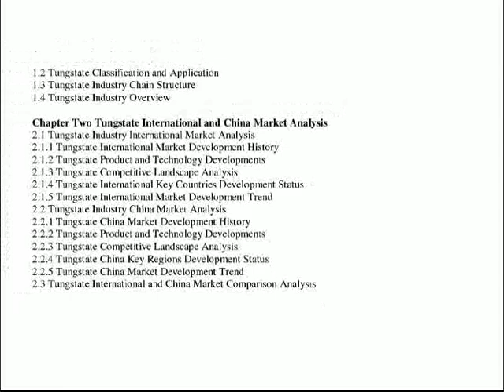Global and China Tungstate Industry 2014 Market Research Report pdf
The report firstly introduced Tungstate basic information included Tungstate definition classification application industry chain structure industry overview; international market analysis, China domestic market analysis, Macroeconomic environment and economic situation analysis and influence, Tungstate industry policy and plan, Tungstate product specification, manufacturing process, product cost structure etc. then statistics Global and China key manufacturers Tungstate capacity production cost price profit production value gross margin etc details information, at the same time, statistics these manufacturers Tungstate products customers application capacity market position company contact information etc company related information, then collect all these manufacturers data and listed Global and China Tungstate capacity production capacity market share production market share supply demand shortage import export consumption etc data statistics, and then introduced Global and China Tungstate 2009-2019 capacity production price cost profit production value gross margin etc information.